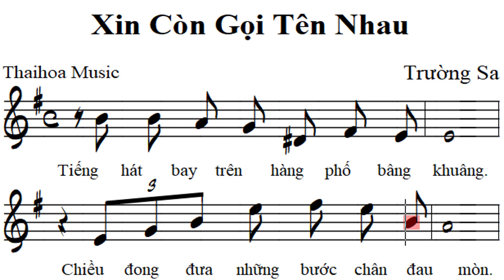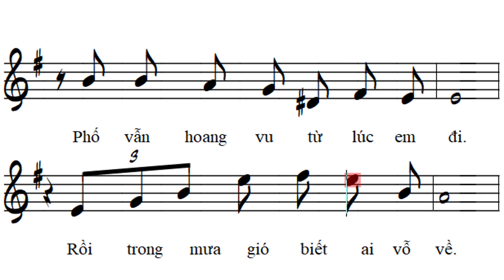Xin Còn Gọi Tên Nhau - Beat Sheet (Trích)